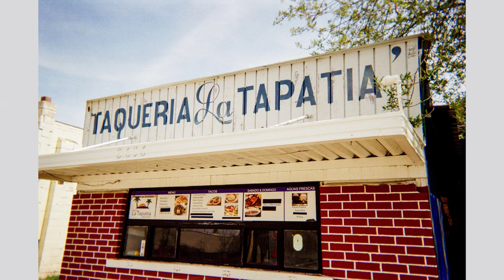Film Disposable Camera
I had so much fun pointing and shooting with this disposable camera. The Fuji Disposable camera, with a 400 ISO and a fixed aperture.